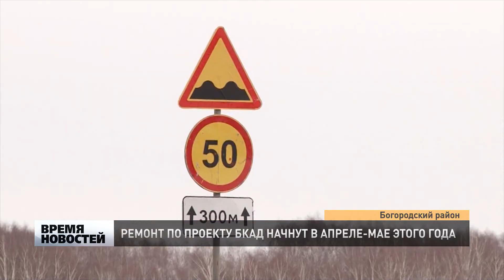РЕМОНТ ДОРОГ В БОГОРОДСКЕ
Возок кидало на ухабах уже который год подряд. Эти ямы и выбоины на дорогах дождались. Национальный проект безопасные и качественные дороги добрался до Богородского района. Ремонт начнут в апреле-мае.